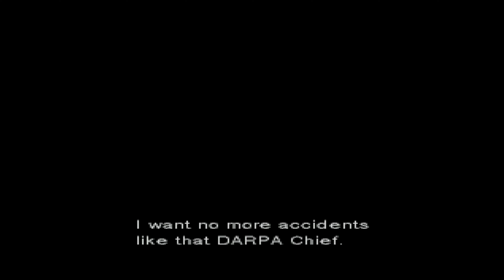Metal Gear Solid cd1 UHD 4K60 FPS(PSX1998)/#8 "Medical Room".